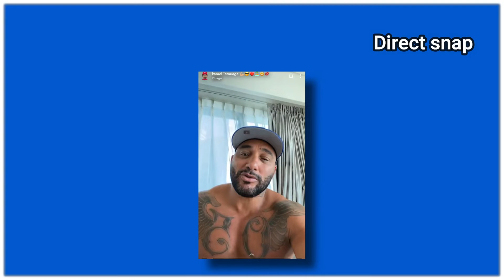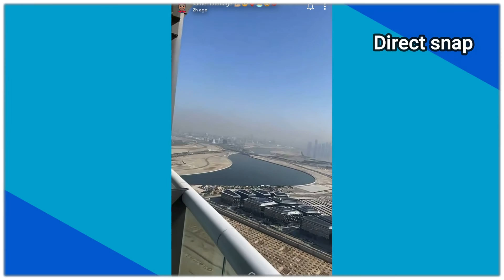KAMEL TATOUAGE AMÉNAGE DANS UN MAGNIFIQUE APPARTEMENT A DUBAÏ AU 61 ÉTAGE D’UNE TOUR À DUBAÏ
Kamel tatouage vient d’aménager dans un magnifique appartement avec sa femme à Dubaï.
Tout en haut d’une tour au 61 étages, l’appartement fait 200m2, il est juste magnifique.
Mais comme il l’explique dans la vidéo il prévoit de rester en location encore un petit moment le temps de découvrir un peu mieux la ville puis il souhaiterait acheter un bien.